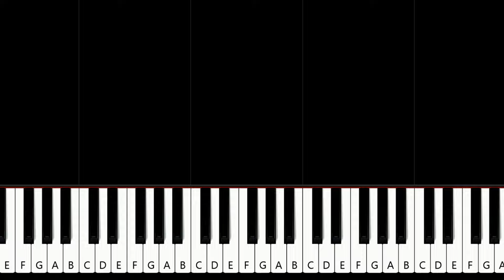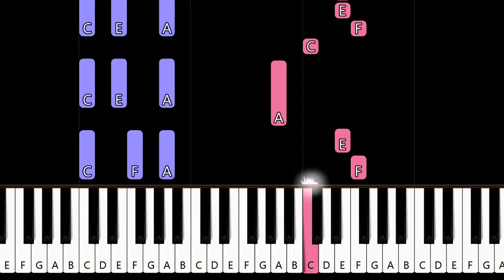Taylor Swift - loml (loss of my life) | Piano Tutorial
How To Play Taylor Swift - loml (in the key of C Major) (Piano Tutorial / Piano Lesson)